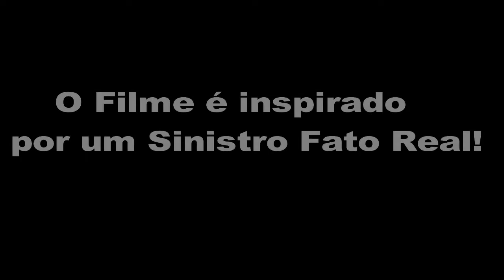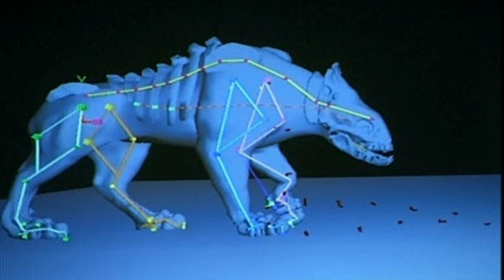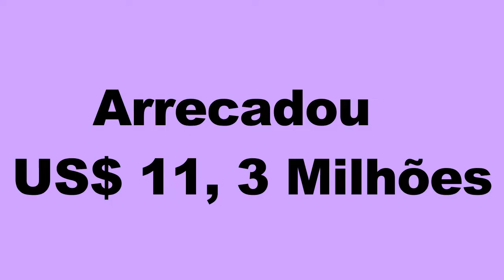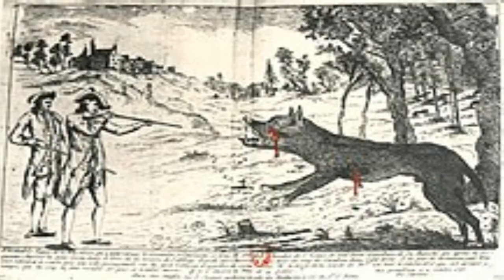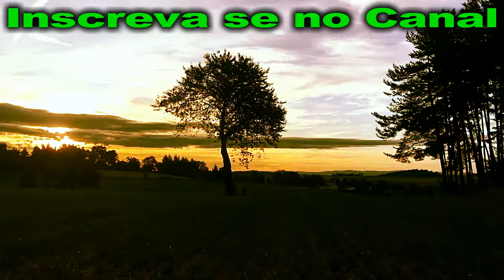O PACTO DOS LOBOS (2001):Com Mark Dacascos é Inspirado no Assustador caso Real Da Besta de Gevaudan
PACTO DOS LOBOS (2001): Com Mark Dacascos é Inspirado no Assustador caso Real Da  Besta de Gevaudan

Em 1765, durante o reinado de Luís XV, uma misteriosa criatura traz pânico e terror em uma província rural da França. Chamada de a Besta de Gevaudan, ela atacava crianças e mulheres há meses e ninguém era capaz de prevenir suas ações, vê-la com nitidez ou sequer capturá-la. Desesperado em pôr um fim na situação, o rei decide então enviar ao local o renomado biólogo Gregóire de Fronsac (Samuel Le Bihan). Entretanto, Gregóire terá não apenas que lutar contra o monstro mas também contra a ignorância, a conspiração e a intolerância local, recebendo o apoio de duas mulheres, uma aristocrata e uma prostituta.

BALA DE PRATA | A HORA DO LOBISOMEM (1985): Curiosidades de Um Clássico Do Cinema Em Casa Do SBT